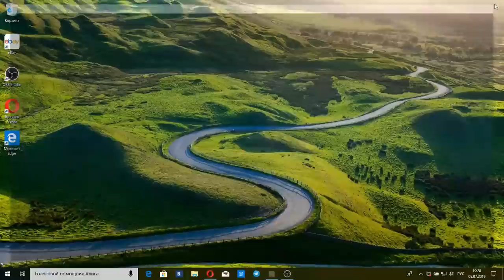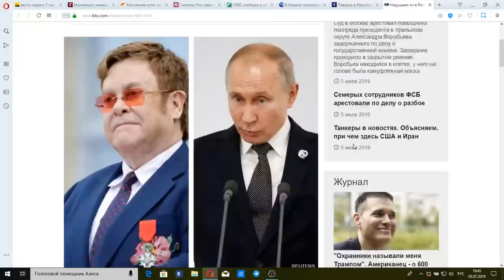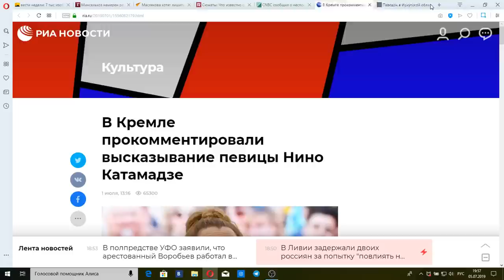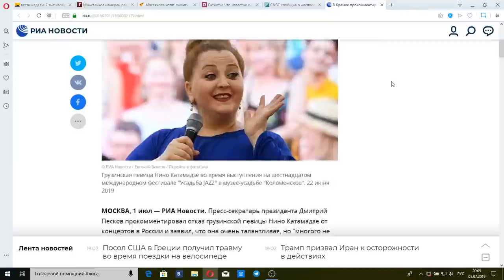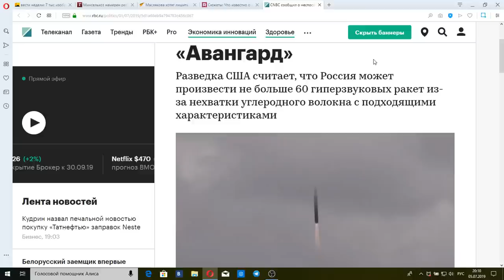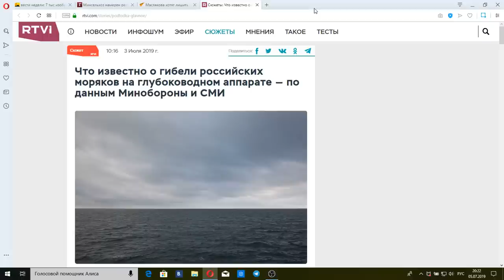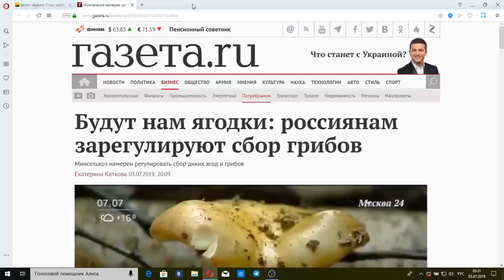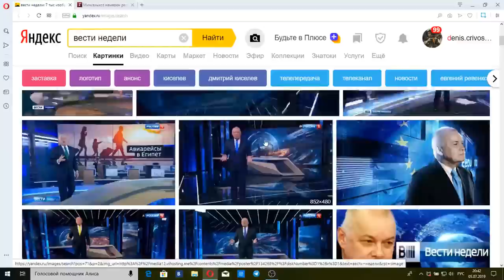Вести недели с Дмитрием Киселевым от 07.07.19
Итоги недели подводит в аналитической передаче телеканала "Россия 1"Дмитрий Киселев.